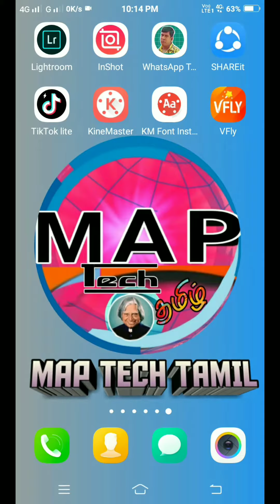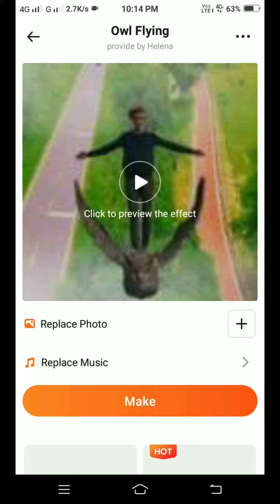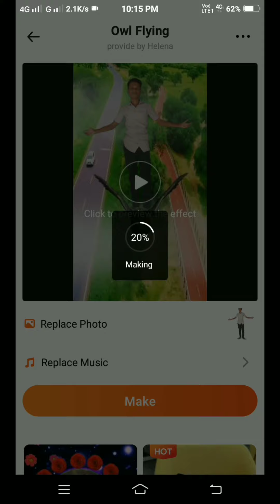Best Vfx App on Android in Tamil//MapTechTamil